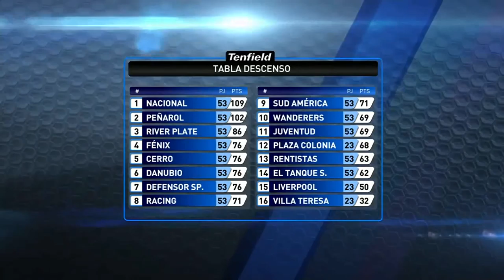Clausura 2016: Show de goles de la fecha 8 de Primera División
TORNEO CLAUSURA
FECHA 8 – “Dr. César Iroldi Vallanzani”

Racing 0-3 Rentistas
Goles: 13´ y 16´ Deivis Barone (REN), 19´ Joel Burgueño (REN)
Estadio: Parque Roberto
Hora: 15:30
Árbitro: Federico Arman
Asistentes: Gabriel Popovits y Marcelo De León
4º árbitro: Walter Juncal

Detalles de Racing 0-3 Rentistas y entrevista con Deivis Barone (REN) en el siguiente enlace:

Fénix 1-0 Villa Teresa
Goles: 16´ Lucas Cavallini (FEN)
Estadio: Parque Capurro
Hora: 15:30
Árbitro: Pablo Giménez
Asistentes: Miguel Nievas y Agustín Berisso
4º árbitro: Diego Riveiro

Detalles de Fénix 1-0 Villa Teresa y entrevista con Martín Ligüera (FEN) en el siguiente enlace:

Peñarol 2-1 Danubio
Goles: 20´ Nicolás Albarracín (PEÑ), 28´ Cristian Palacios (PEÑ); 78´ Carlos Grossmüller (DAN)
Estadio: Campeón del Siglo
Hora: 19:00 TV
Árbitro: Leodan González
Asistente: Nicolás Taran y Marcelo Alonso
4º árbitro: Yimmi Álvarez

Detalles de Peñarol 2-1 Danubio y entrevista con Nicolás Albarracín (PEÑ) en el siguiente enlace:

Sud América 0-3 Liverpool
Goles: 30´, 31´ y 83´ Junior Arias (LIV)
Estadio: Casto Martínez Laguarda (San José)
Hora: 20:00
Árbitro: Daniel Fedorczuk
Asistentes: Eduardo Aguirre y Sergio Freire
4º árbitro: Antonio García

Detalles del partido Sud América 0-3 Liverpool y entrevista con Junior Arias (LIV) en el siguiente enlace:

Cerro 0-0 Plaza Colonia
Goles: -
Estadio: Tróccoli
Árbitro: Jonathan Fuentes
Asistentes: Carlos Pastorino y Marcelo Gadea
4º árbitro: Antonio García

Detalles del partido Cerro 0-0 Plaza Colonia y entrevista con Kevin Dawson (PC) en el siguiente enlace:

El Tanque Sisley 1-3 Wanderers
Goles: 20´ y 50´ Rodrigo De Olivera (WAN), 77´ Gastón Rodríguez (WAN); 52´ Mathías Acuña (ETS)
Estadio: Campeones Olímpicos (Florida)
Hora: 15:30
Árbitro: Fernando Falce
Asistentes: Richard Trinidad y Daniel Castro
4º árbitro: Walter Juncal

Detalles del partido El Tanque Sisley 1-3 Wanderers y entrevista con Gastón Rodríguez (WAN) en el siguiente enlace:

River Plate 0-0 Juventud
Goles: -
Estadio: Parque Saroldi
Hora: 15:30
Árbitro: Óscar Rojas
Asistentes: Robert Muniz y Santiago Fernández
4º árbitro: Claudia Umpiérrez

Detalles del partido River Plate 0-0 Juventud y entrevista con Matías Duffard (JUV) en el siguiente enlace:

Defensor Sporting 2-4 Nacional
Goles: 11´ Kevin Ramírez (NAC), 37´ Nicolás López (NAC), 44´ Felipe Carballo (NAC), 65´ Léo Gamalho (NAC); 18´ Nicolás Olivera (DEF), 82´ Héctor Acuña (DEF)
Estadio: Franzini
Hora: 19:00 TV
Árbitro: Andrés Cunha
Asistentes: Mauricio Espinosa y Carlos Barreiro
4º árbitro: Gustavo Tejera

Detalles del partido Defensor Sporting 2-4 Nacional y entrevista con Felipe Carballo (NAC) en el siguiente enlace: